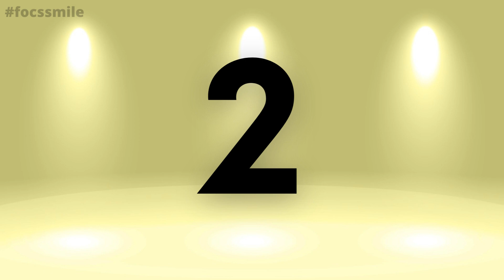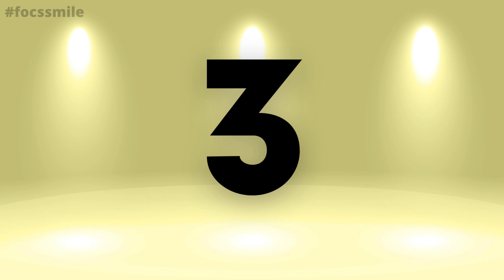Spot the difference: Angry Birds #2 || Picture game.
Spot the difference between the two picture | Cartoon puzzle | Angry Birds picture game.

Spot the difference between two pictures

This video is only to fill your free time. Hope you enjoy it😁.